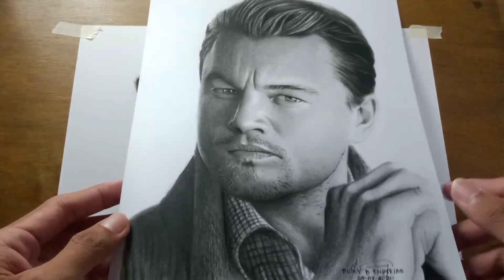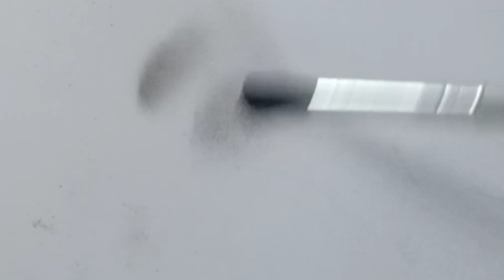How To Use Brushes For Drawing | Tagalog Tutorial | Different Brush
How To Use Brushes For Drawing | Tagalog Tutorial

sana makatulong to sainyo para mas lalong maging malinis ang drawing and magandang skintone.